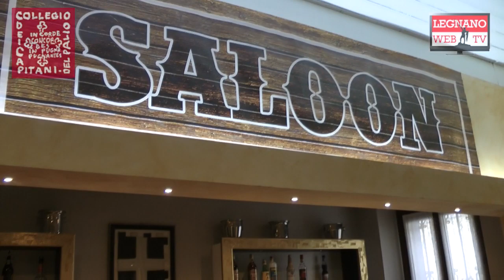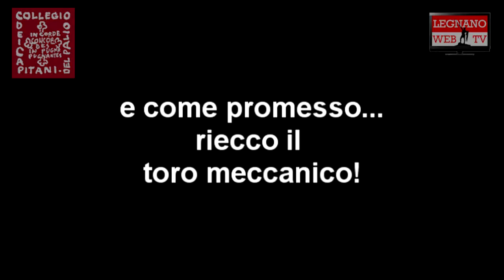manieri aperti san martino.mp4